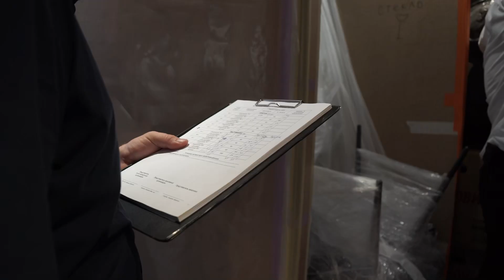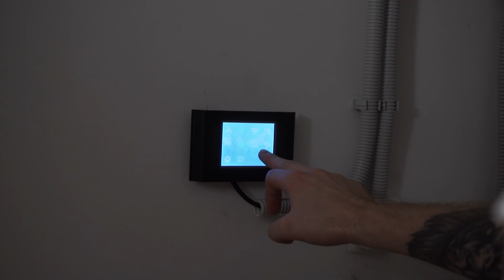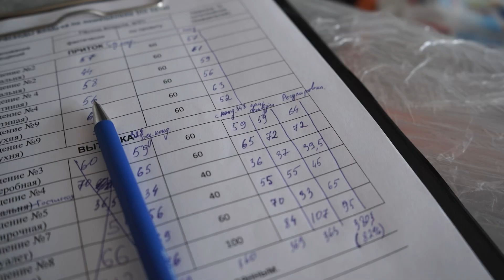Пусконаладка | Вентиляция в квартире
Продолжение выпуска про пусконаладку приточно-вытяжной вентиляции.
– 1 часть

Пусконаладка приточно-вытяжной вентиляции в квартире – это процесс настройки и проверки работы системы, которая обеспечивает поступление свежего воздуха и удаление отработанного воздуха из помещений. В процессе пусконаладки специалисты проводят проверку работы вентиляционных устройств, регулируют расход воздуха и проверяют функциональность датчиков и клапанов.Основная цель пусконаладки приточно-вытяжной вентиляции – обеспечить комфортные условия проживания, улучшить качество воздуха, предотвратить появление конденсата и плесени.Правильная пусконаладка позволяет достичь эффективности работы системы вентиляции, снизить энергопотребление и обеспечить оптимальное равновесие между свежим воздухом и теплопотерями. Пусконаладка приточно-вытяжной вентиляции в квартире должна проводиться профессиональными специалистами для максимальной эффективности и безопасности работы системы

Студия дизайна и ремонта «Люксорта»